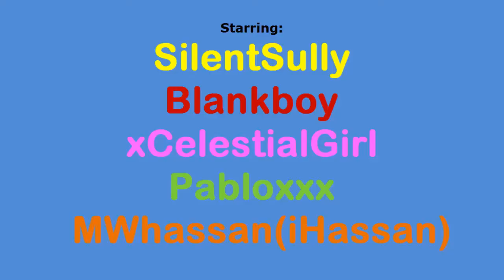Mission against Terror HaterNation on the Rise(laggy Season)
Clan: HaterNation VS other clans
VOTE for Mission Against Terror on STEAM: